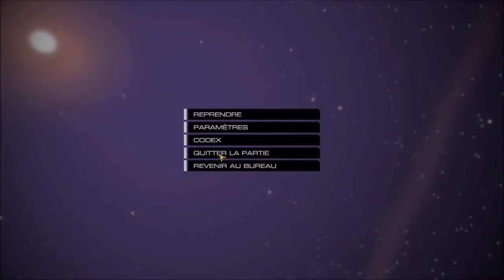ATOMEGA : Présentation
Salut a tous les amis aujourd'hui petite vidéo présentation sur le jeu atomega. Bonne vidéo a tous tchao tchao